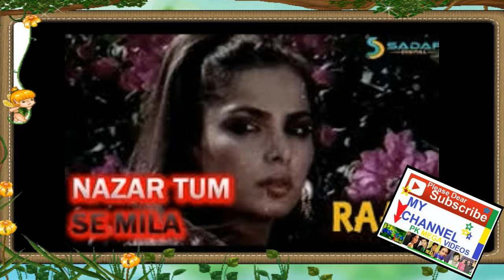BABRA SHARIF PAKISTANI FILIMSTAR KI ZINDGI KI KHANI 2018